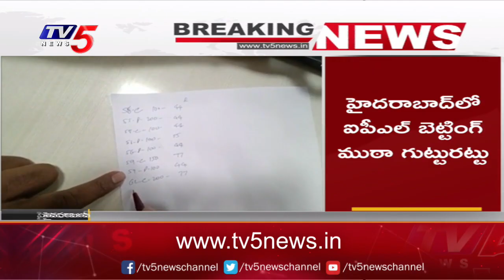హైదరాబాద్ లో క్రికెట్ బెట్టింగ్ ముఠా అరెస్ట్ | IPL Betting Gang Arrested in Hyderabad | TV5 News